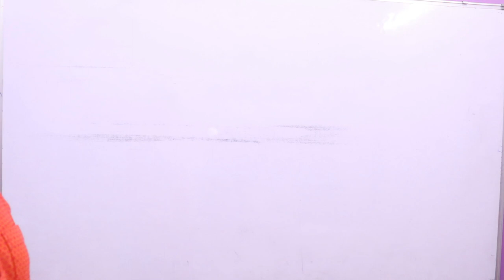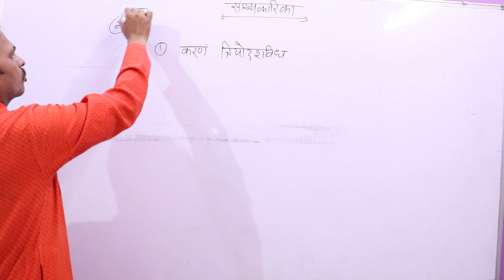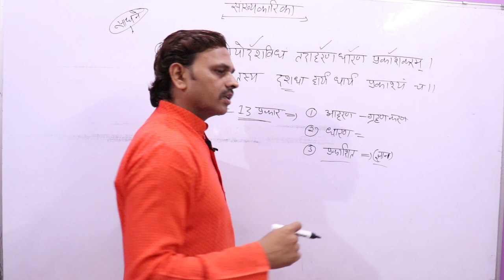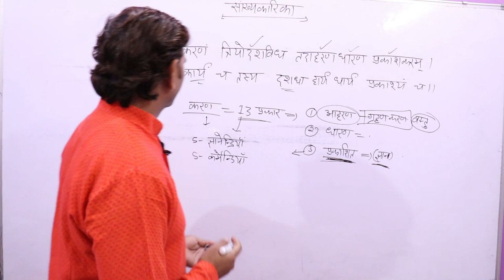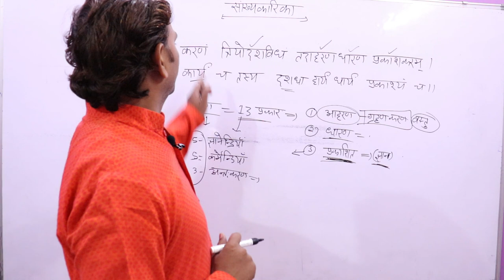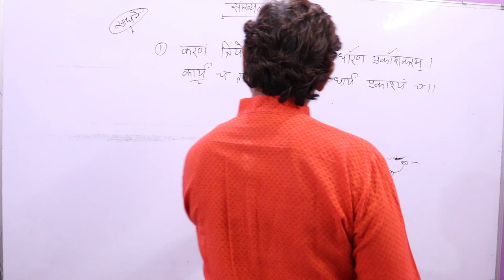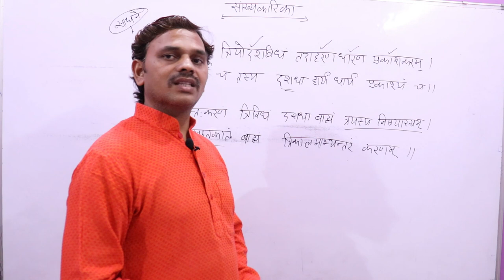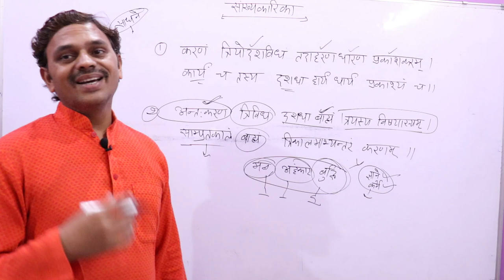12-सांख्यकारिक, करण विवेचन, करण के प्रकार ,करण के कार्य ,Sankhya Darshn , karan in sanskrit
12-सांख्यकारिक, करण विवेचन, करण के प्रकार ,करण के कार्य ,Sankhya Darshn , karan in sanskrit

1)सांख्यकारिका
2)सांख्यकारिका ईश्वर कृष्ण
3)sankhyakarika
4)darshan